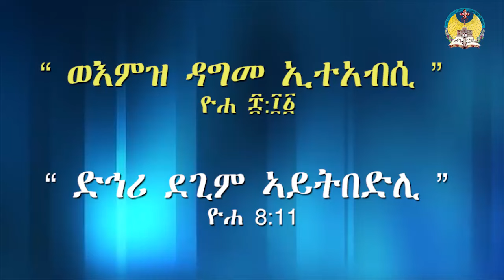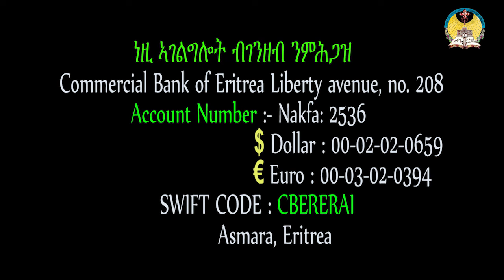lisan tewahdo web TV: ስብከት “ ድኅሪ ደጊም ኣይትበድሊ ” ዮሐ. 8፡11